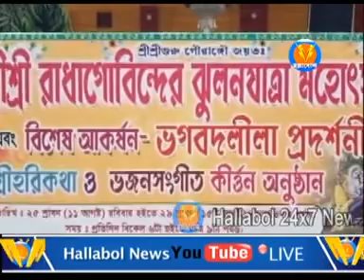রবিবার থেকে শুরু হতে চলছে শ্রী রাধা কৃষ্ণের ঝুলন যাত্রা উৎসব